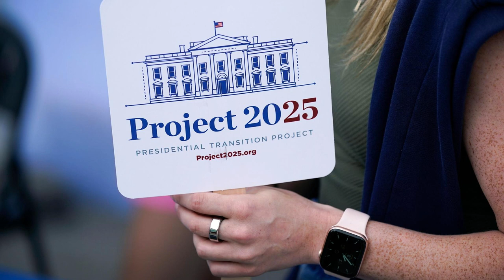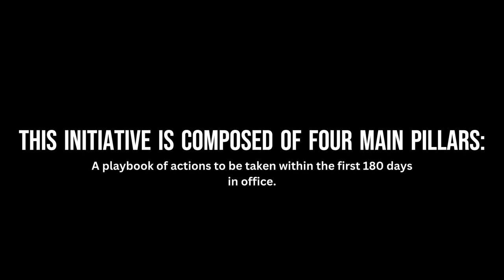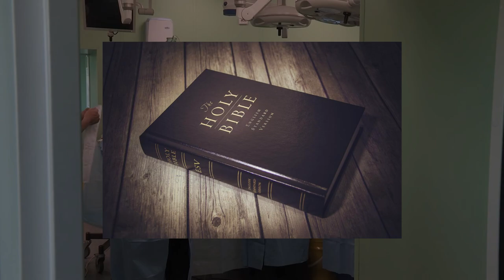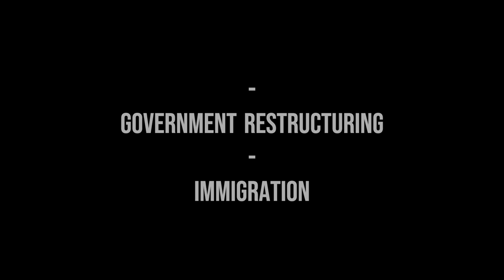PROJECT 2025 - A Dictator's Agenda?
The Project 2025
Advisory Board

Alabama Policy Institute
Alliance Defending Freedom
American Compass
The American Conservative
America First Legal Foundation
American Accountability Foundation
American Center for Law and Justice
American Cornerstone Institute
American Council of Trustees and Alumni
American Legislative Exchange Council
The American Main Street Initiative
American Moment
American Principles Project
Center for Equal Opportunity
Center for Family and Human Rights
Center for Immigration Studies
Center for Renewing America
Claremont Institute
Coalition for a Prosperous America
Competitive Enterprise Institute
Conservative Partnership Institute
Concerned Women for America
Defense of Freedom Institute
Ethics and Public Policy Center
Family Policy Alliance
Family Research Council
First Liberty Institute
Forge Leadership Network
Foundation for Defense of Democracies
Foundation for Government Accountability
FreedomWorks
The Heritage Foundation
Hillsdale College
Honest Elections Project
Independent Women’s Forum
Institute for the American Worker
Institute for Energy Research
Institute for Women’s Health
Intercollegiate Studies Institute
James Madison Institute
Keystone Policy
The Leadership Institute
Liberty University
National Association of Scholars
National Center for Public Policy Research
Pacific Research Institute
Patrick Henry College
Personnel Policy Operations
Recovery for America Now Foundation
1792 Exchange
Susan B. Anthony Pro-Life America
Texas Public Policy Foundation
Teneo Network
Young America’s Foundation
Independent Women’s Forum
Intercollegiate Studies Institute
James Madison Institute
Keystone Policy
The Leadership Institute
Liberty University
Pacific Research Institute
Patrick Henry College
Personnel Policy Operations
1792 Exchange
Teneo Network
Young America’s Foundation